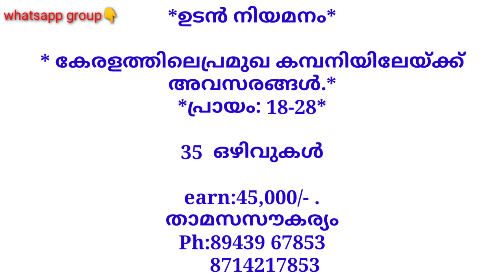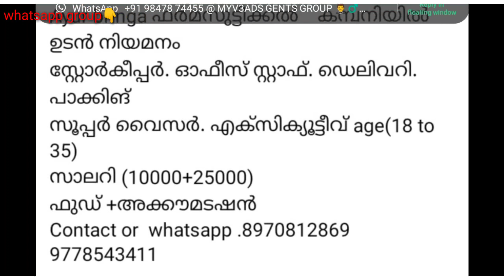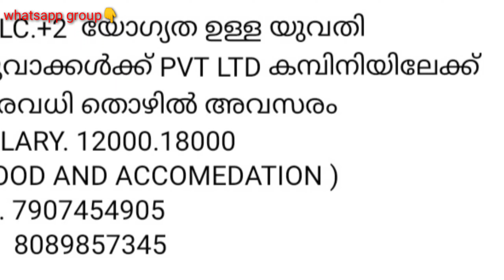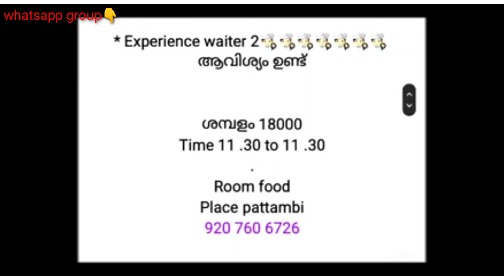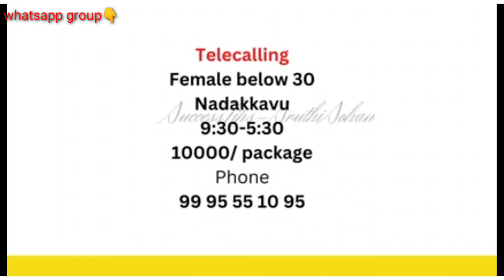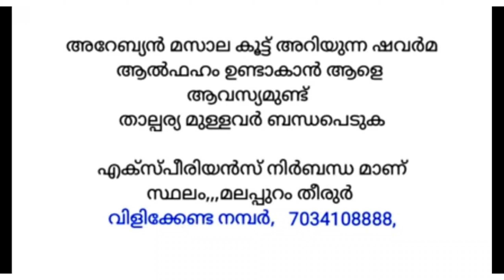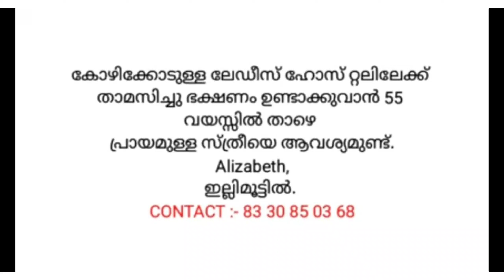job vacancy 2023/ job vacancy malayalam/kerala jobs/private jobs/today job vacancy/jobs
job vacancy 2022 - job vacancy in kerala - private jobs 2022 job vacancy today

group👆
പരസ്യങ്ങൾ കൊടുക്കുവാൻ👇

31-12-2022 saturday